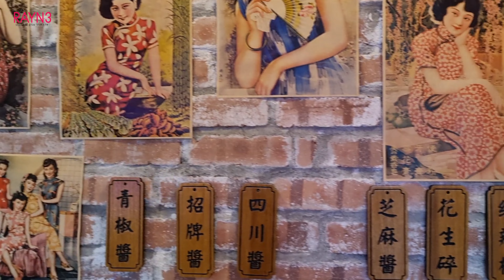Back to 1970s Shanghai Tang @ Red Inn Hotpot